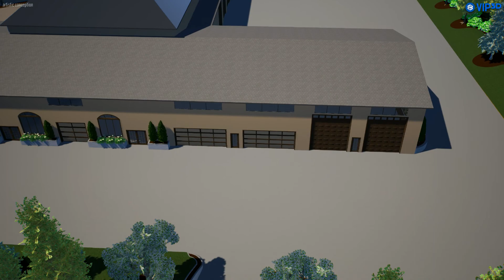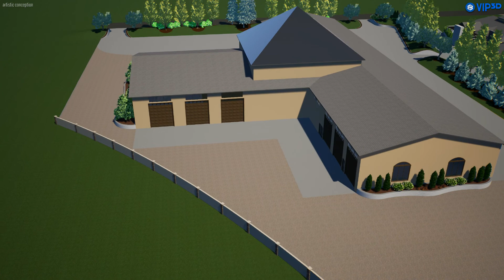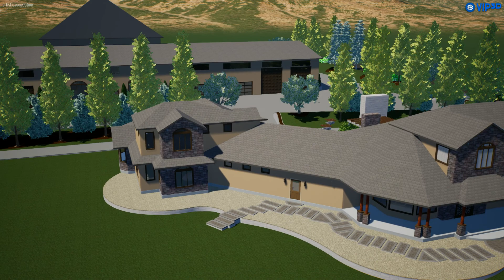Shop Design and Landscape in progress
Designed By Dustin Russell